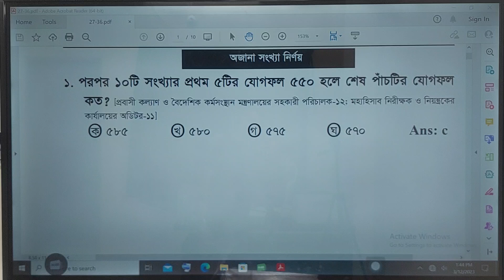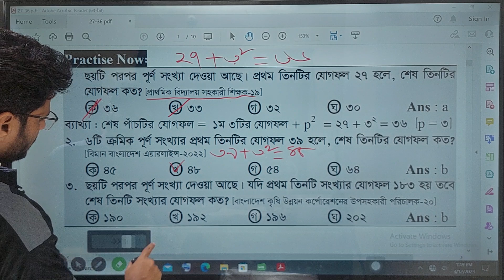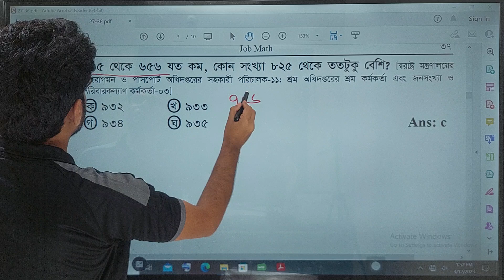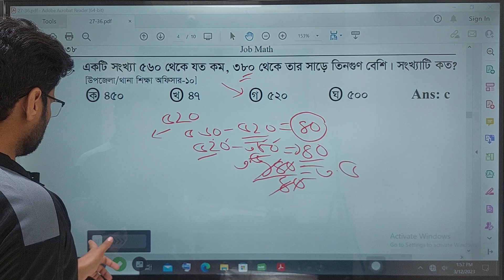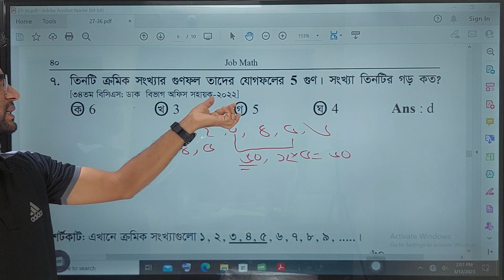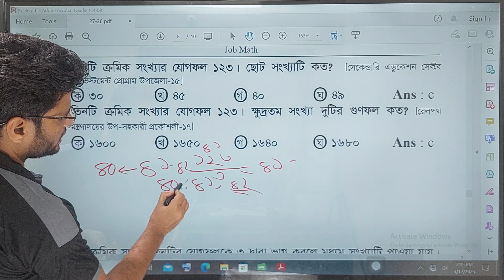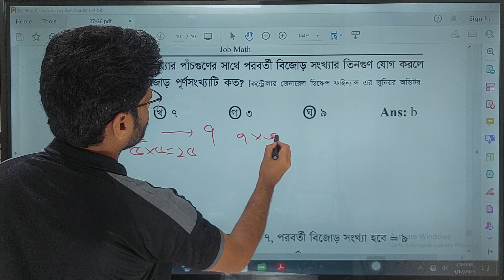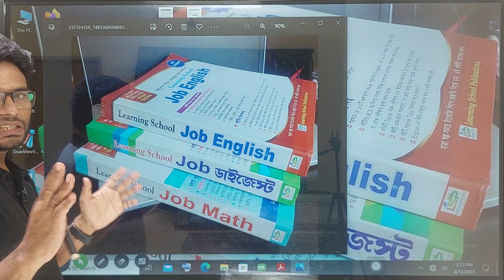প্রাইমারি পরীক্ষার জন্য বাছাই করা ৮৫০টি অঙ্ক। Primary math suggestion. Day-6